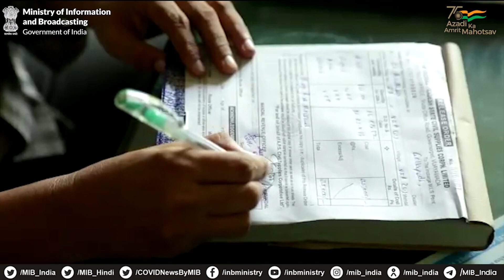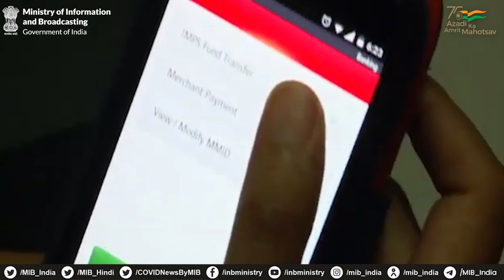DD News Mizoram || Direct Benefit Transfer in the Budget 2022-23 || Mizo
Ministry of Information and BroadcastingDirect
🔹Direct Benefit Transfer (DBT) was launched with the aim of reforming service delivery to citizens.

🔹DBT brings efficiency, effectiveness, transparency & accountability in the Government system.

🔹JAM Trinity has acted as an enabler for DBT's success.